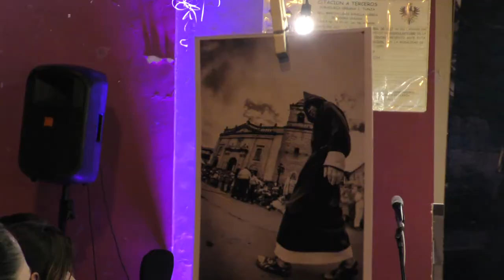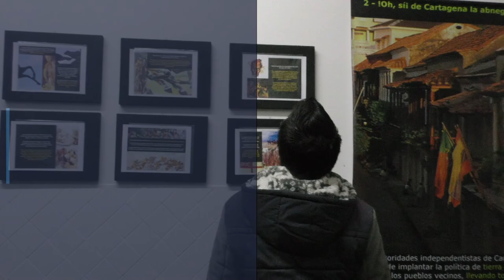OrgulloTunjano en la Noche de los Museos la historia cobró vida en Tunja.